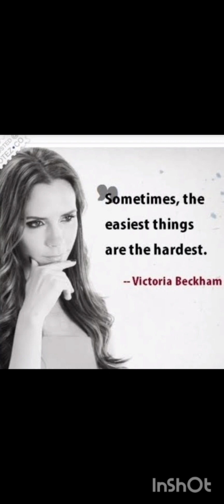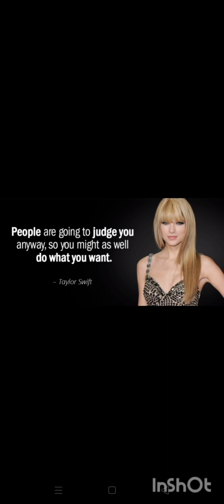Exercise By Inez. salah satu admin di grup Aa English WhatsApp. yu dengerin cussss.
Aktivitas di grup Aa English WhatsApp

*Aa English Long Answer challenge*

Answer these questions below *at least 3* sentences, longer it's better.

 *Exercise*

1. Do you exercise everyday?
2. Do you like running, bycycling, or jogging?
3. How long do you make  it?
4. Do you exercise to stay your body fit?
5. What is the best time to exercise?

 *Aa*

Aa membuka
English Services :

1. Private Speaking online

Program
30 hari
60 hari
90 hari

2. Online class

Program
30 hari
60 hari
90 hari

3. Speaking Partner
1 jam 300 ribu per jam

4. Personal training
1 jam 300 ribu per jam

Terima paid promote, endorse.

Aa English
Aa English Whatsapp Groups
aa_english _insta
great_english_84
polyglot84'
aa_english_jokes
aa_english_famous_people
CasCom (Chat and Speak Community)
Inscoutlish (Indonesian Scout Speaking English)

 *Profesi* Aa Sekarang ini adalah:

English Trainer, Private Teacher, injury Massage Therapist, Masseur, Content Creator, Public Speaker.

 *Pengalaman Aa*

Aa pernah bekerja di beberapa bidang bahasa Inggris dan sudah mengajar dan melatih bahasa Inggris sejak 2004.